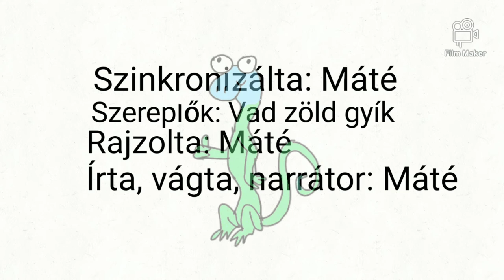Zöld gyík--állatságok 6. rész